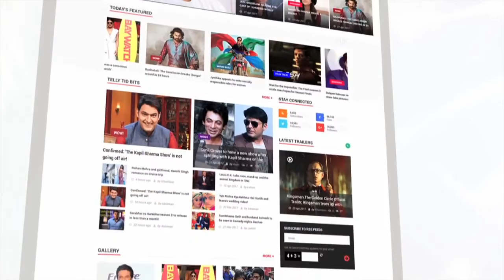Kajol s Hilarious Recreation Of Dilwale’s Gerua _ Video _ LehrenTV